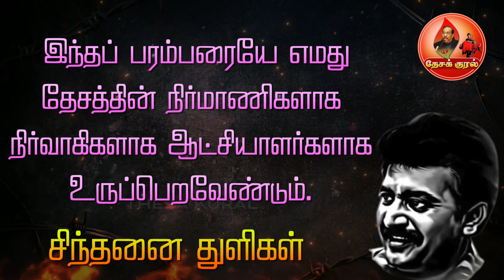தமிழீழ தேசியத் தலைவர் மேதகு பிரபாகரனின் சிந்தனை துளிகள் | Sinthanai Thulikal 20 | Prabhakaran